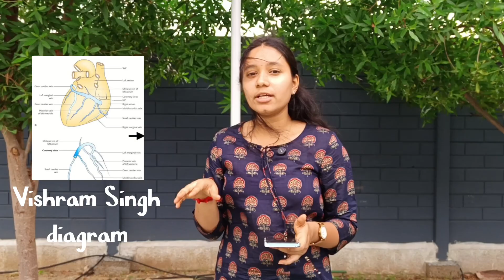How to prepare for 1 st year MBBS University exam 😊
nandha medical college
mbbs
easy
anatomy
physiology
biochemistry